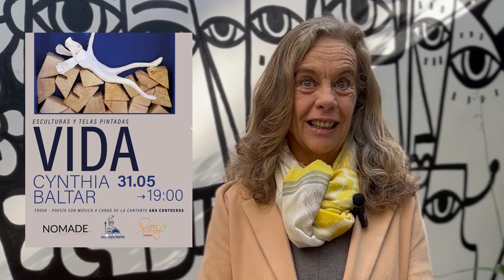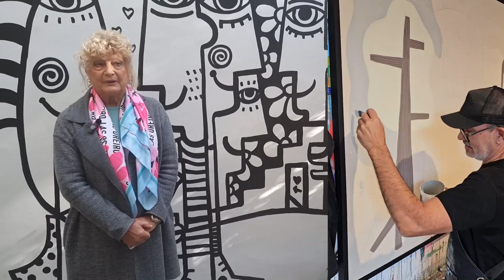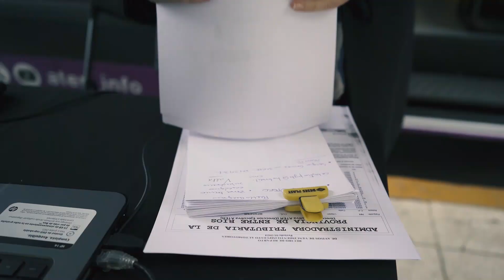Gap 18. Muestra de la artista Cynthia Baltar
Cynthia Baltar presentó en Galería Arte Paraná su muestra VIDA.
Esculturas y telas pintadas.